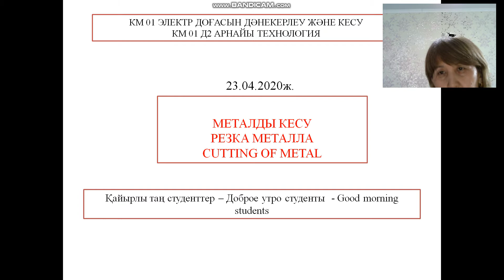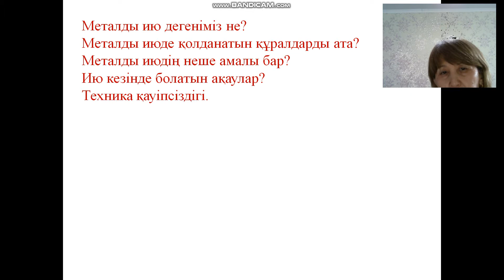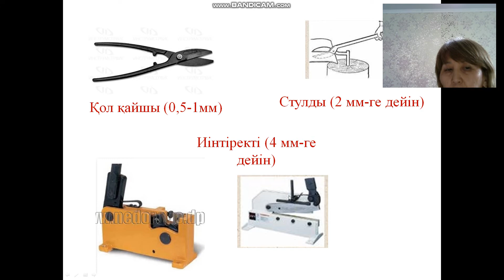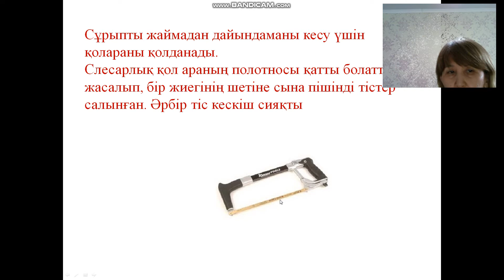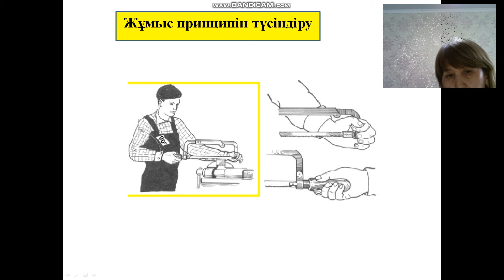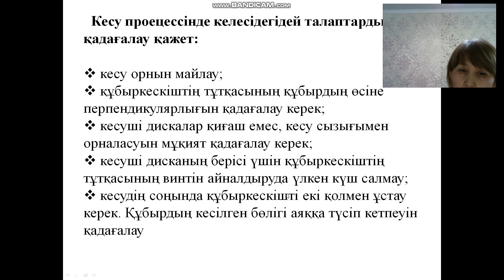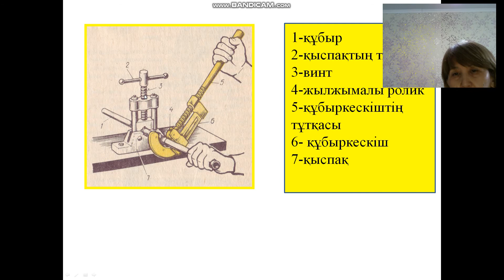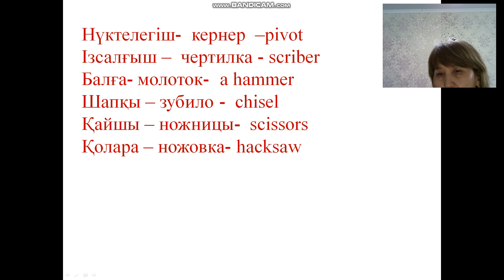Арнайы технология. Чуюншалиева Райлаш Алпашовна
"Металды кесу" бейне-сабақ. 23.04.20